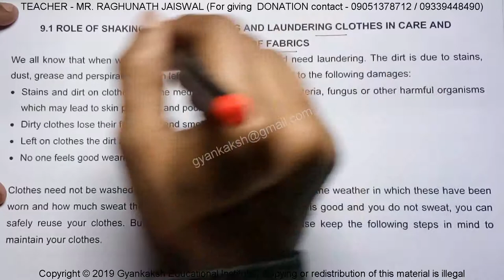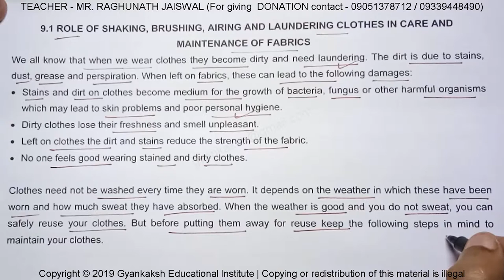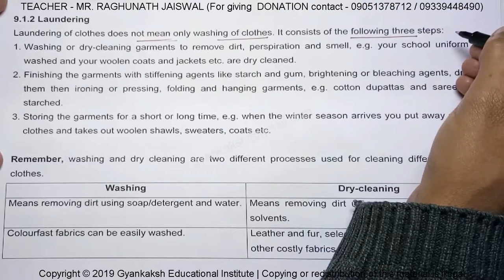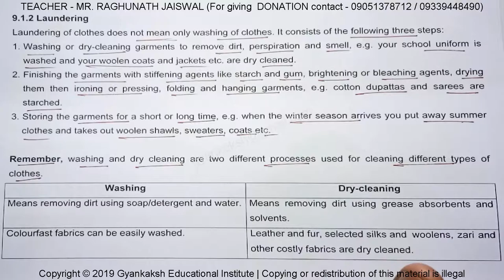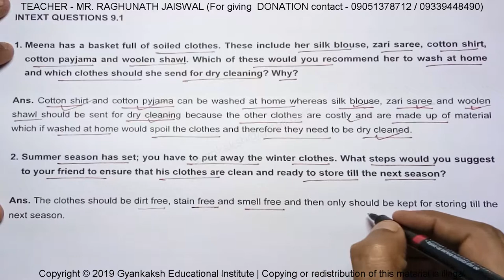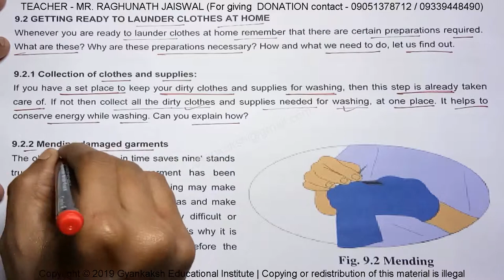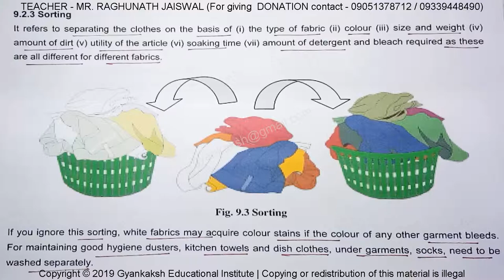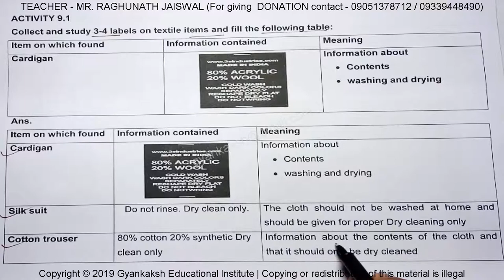Role of Shaking, Brushing, Airing and Laundering Clothes in Care and maintenance of Fabrics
Role of Shaking, Brushing, Airing and Laundering Clothes in Care and maintenance of Fabrics | HOME SCIENCE | गृह विज्ञान